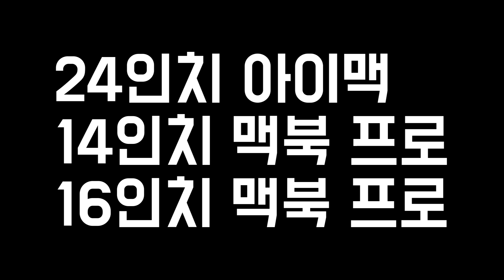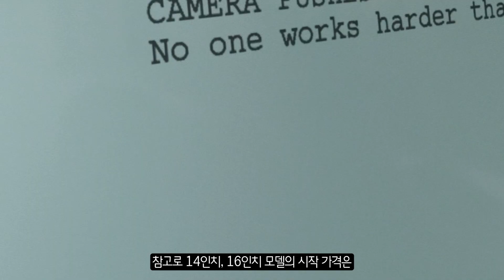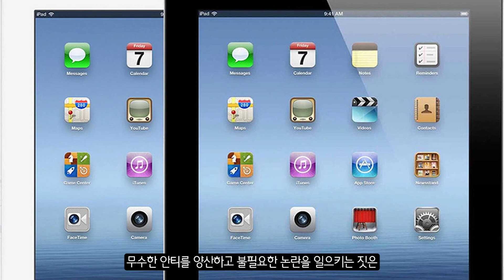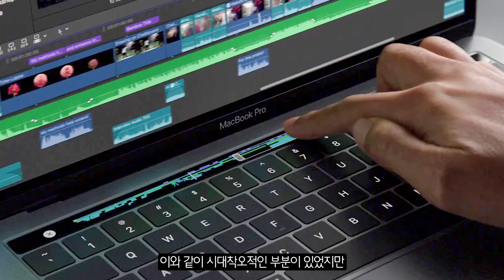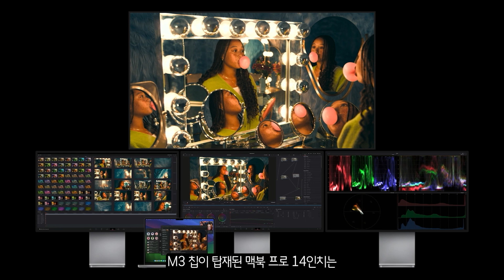M3 맥북프로 스페이스 블랙 깜짝 발표! 맥북에어 15인치 존버해야 하는 이유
M3 맥북프로 스페이스 블랙 깜짝 발표! 맥북에어 15인치 존버해야 하는 이유에 대해서 정리해 봤습니다. M2 맥 기기의 판매 부진이 심각했기 때문에 이와 같은 출시 로드맵의 대격변이 이루어진 것으로 추정됩니다. 자세한 내용은 직접 영상으로 확인해 보세요